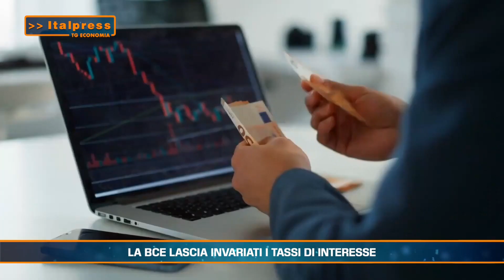LA BCE LASCIA INVARIATI I TASSI DI INTERESSE